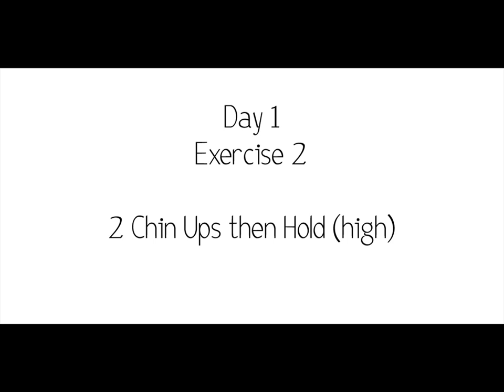Beginner Chin Up and Pull Up Routine (for biceps and back)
I'll upload a spreadsheet, later today, that suggests the number of reps. Do 3 sets of each exercise and, as a general rule, do 2/3 of your maximum reps.